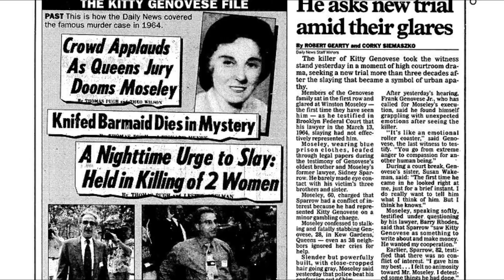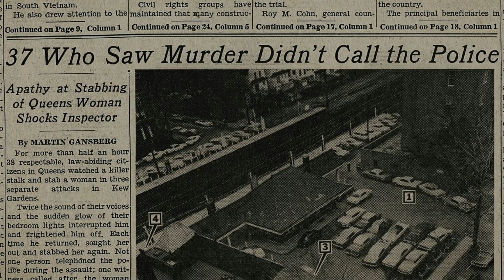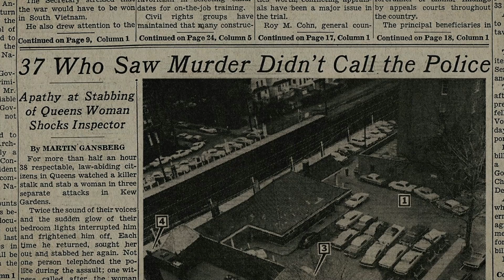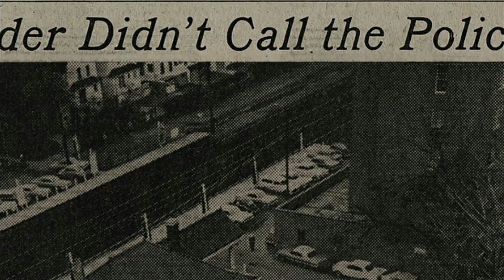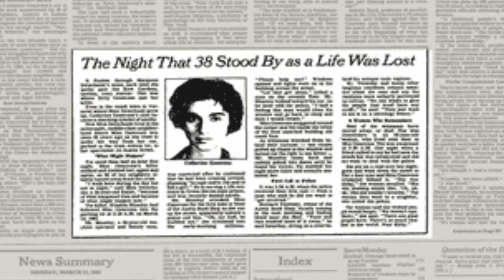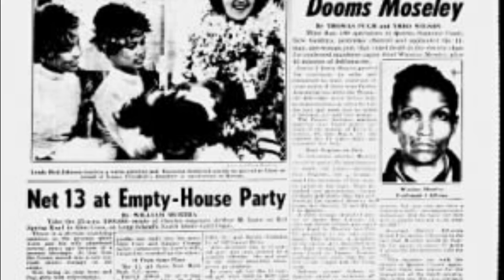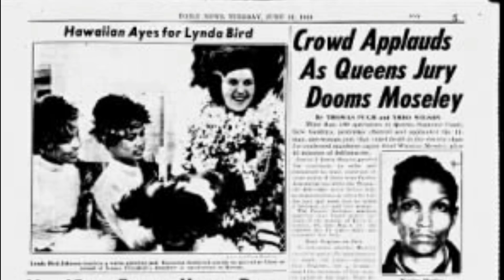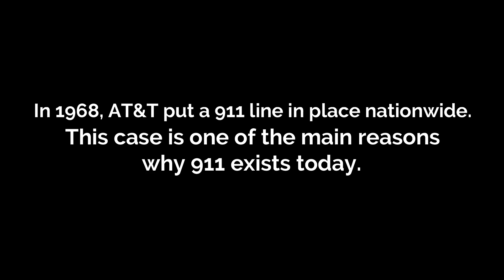True Crime Documentary: Winston Moseley (The 911 Killer)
Winston Moseley was a serial killer from Ozone Park, Queens, and worked at Remington Rand, as a tab operator, preparing the punched cards used at that time for data storage for digital computers. He was married with three children and had no criminal record. His last victim, Kitty Genovese was one of the main reasons 911 exists today. 38 people witnessed the murder and nobody helped or called the police.